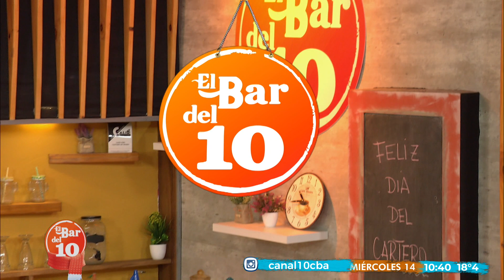Camilú se dio una vuelta por el bar